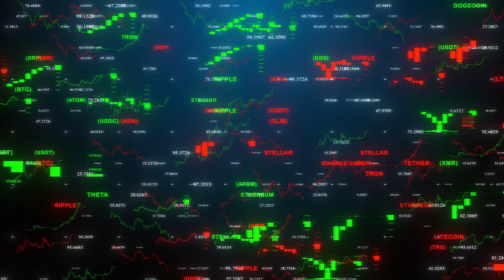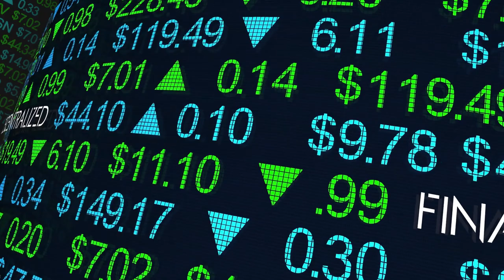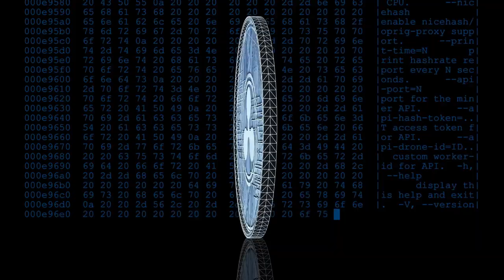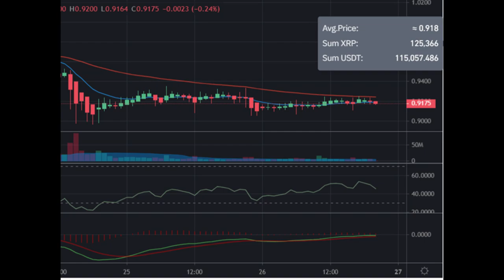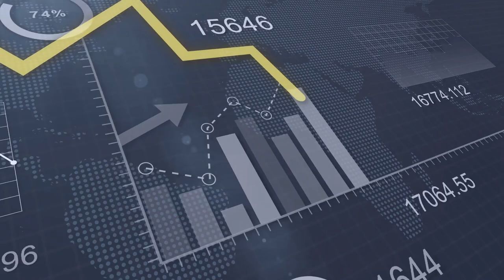XRP HOY -Cuando subirá de Precio? – SWIFT y Las Criptomnedas - ¿Porque no Sube? - Ripple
Vamos a abordar el tema, ¿Por qué comprarías XRP hoy, cuando al parecer, esta moneda solo entrega desilusión? O sea, porque es que el precio no sube. Ripple